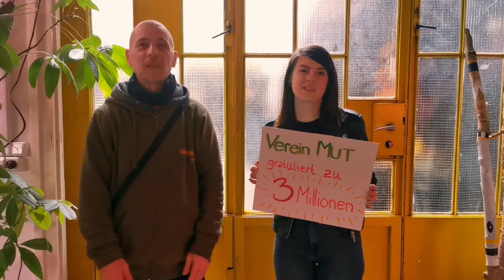Crowdfunding-Plattform Respekt.net: 3 Millionen Euro Spendenvolumen überschritten - Langversion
Im Februar 2021 knackt die Crowdfunding-Plattform Respekt.net das Spendenvolumen von 3 Millionen Euro! Mit diesem Geld konnten in den vergangenen zehn Jahren mehr als 450 Initiativen unterstützt werden, die unsere Gesellschaft Schritt für Schritt besser machen.
Zu diesem Anlass gratulieren Spender*innen und Initiativen recht herzlich! Auf weitere 3 Millionen Euro!